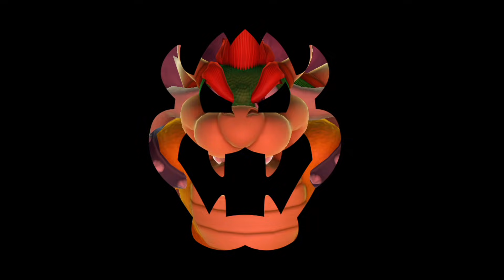Mario Party 10 Mario Party - Game Play Whimsical Waters #27 | Mario Gaming